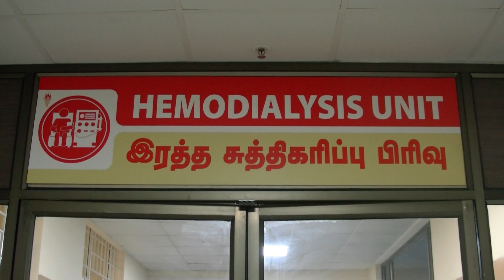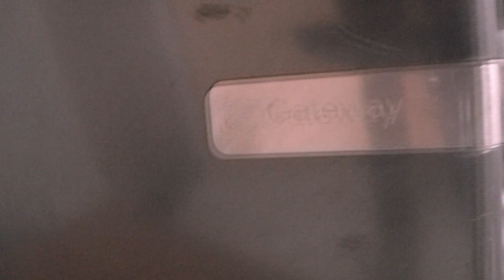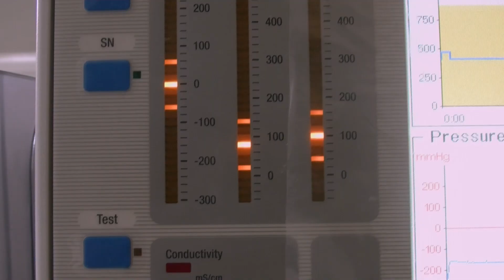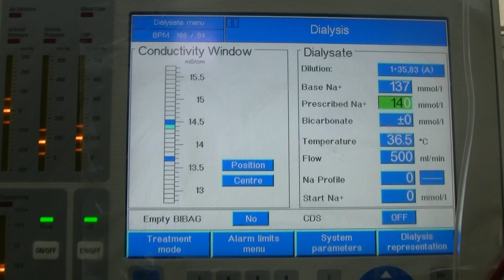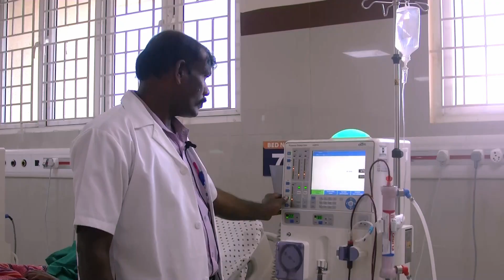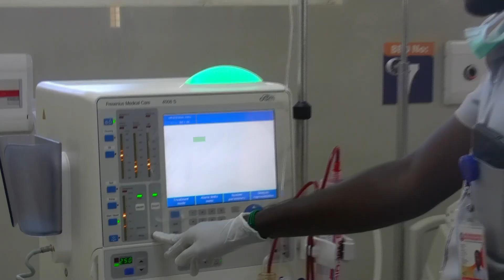Adhiparasakthi Hospitals - NEPHROLOGY- Kidney Failure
Kidney failure occurs when your kidneys lose the ability to filter waste from your blood sufficiently. Many factors can interfere with your kidney health and function, here Dr.Rajasekar. MD.,DM(Nephro) and his team from Melmaruvathur Adhiparasakthi Hospital Explains the causes, prevention, solutions for kidney failure.